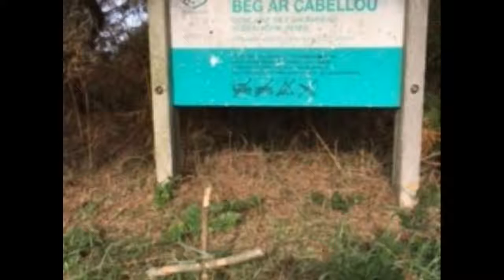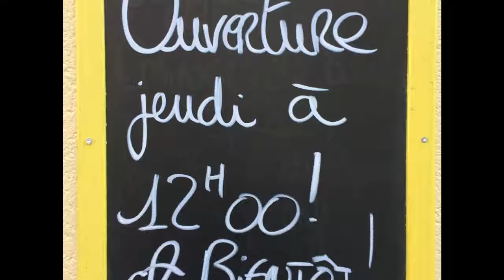2016 Tourism Fieldwork in Concarneau with Stage Ones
The School of Tourism and Hospitality with Modern Languages at Plymouth University explores France every year with the Stage One undergraduates in Tourism Management